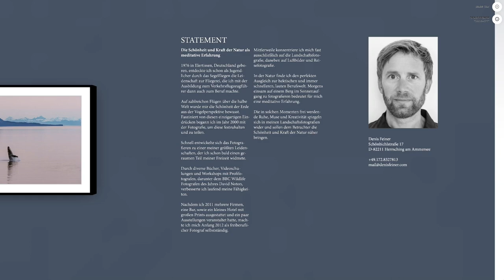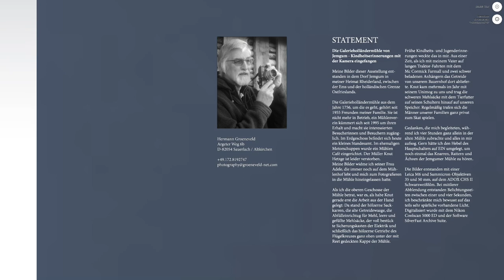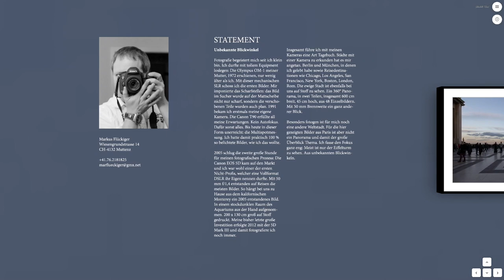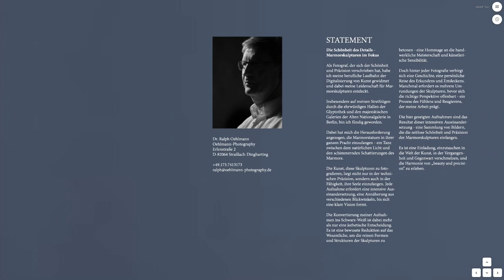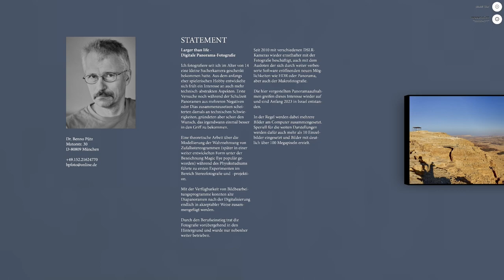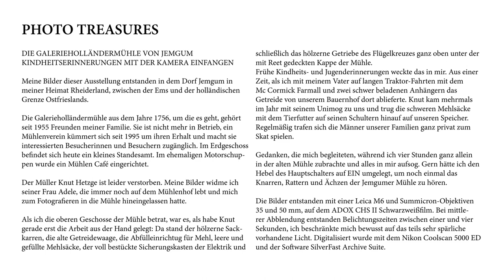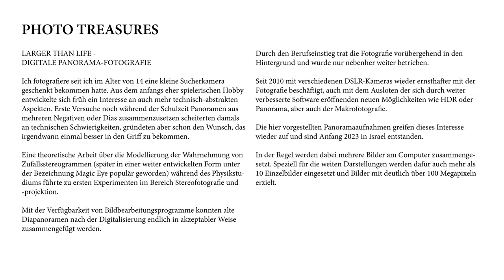PHOTO TREASURES - Eine 3D Online Ausstellung von HIGH FIVE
HIGH FIVE ist einer Gruppe von Fotografen, die hier einige ihrer Schätze präsentieren.

Denis Feiner, Hermann Groeneveld, Markus Flückiger, Ralph Oehlmann und Benno Pütz, zeigen jeweils einen Ausschnitt Ihres Werks und laden Sie ein, die Welt mit ihren Augen zu sehen.

Inhaltlich spannt sich der Bogen von mystischen Aufnahmen der Aurora Borealis über eine fotografische Hommage an das Pariser Wahrzeichen bis hin zu einer Ode an die Bildhauerkunst

Das Ausstellungs-Video ist mit einem chilligen Soundtrack unterlegt - es lohnt sich also, den Ton einzuschalten...

Die Gruppe HIGH FIVE wünscht Ihnen viel Spaß beim Video-Rundgang durch die Ausstellung.

PHOTO TREASURES - A 3D online exhibition by HIGH FIVE,
a group of photographers who present some of their treasures here.

Denis Feiner, Hermann Groeneveld, Markus Flückiger, Ralph Oehlmann and Benno Pütz,
each show a section of their work and invite you to see the world through their eyes.

The content ranges from mystical images of the Aurora Borealis to a photographic homage to the Parisian landmark and an ode to the art of sculpture

The exhibition video is accompanied by a chilling soundtrack - so it's worth turning on the sound...

The HIGH FIVE group hopes you enjoy the video tour of the exhibition.

Produktion:
Die Vorbereitung der Bilder, Erstellung der virtuellen 3D-Galerie und die Produktion des Videos erfolgte durch Oehlmann-Photography.

Oehlmann-Photography ist spezialisiert auf ART-Services (Digitalisierung von Kunst, Erstellung von Online-Galerien, Künstlerprofil-Shootings), Produktfotografie, Portraitfotografie sowie Foto-Kurse und Workshops zu verschiedenen Themen.

Musik
Like Icecream by Frametraxx (lizensiert)